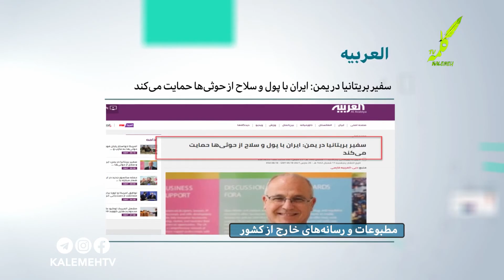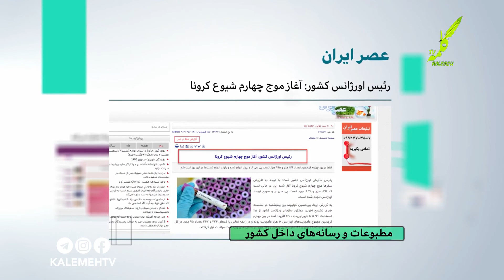| 25.03.2021 | مروری بر رسانه ها و مطبوعات امروز ایران